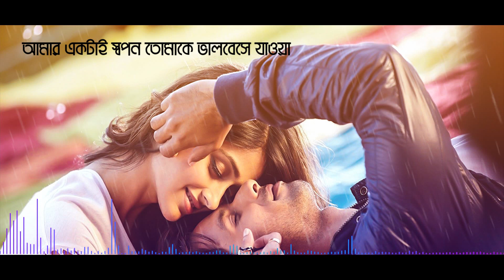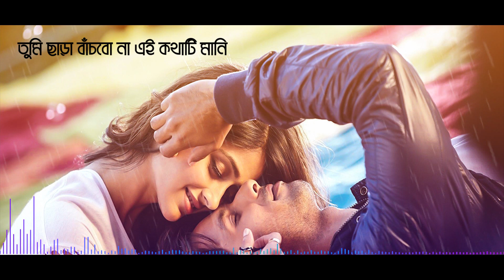Pagol Pagol Mon 2| পাগল পাগল মন-২ | Rajib| Noureen| Emdad Sumon | Amit | Bangla Audio Song 2020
Presenting a brand new Audio Song " Pagol Pagol Mon-2 ", This song singing by Most Popular Singer " Rajib & Noureen ", Lyrics witten by " Emdad Sumon "  Tune n Music Composed by " Amit Chatterjee  Hope Our All Friends Love This New Song 2020.

Song : Pagol Pagol Mon 2
Singer : Rajib & Noureen
Lyrics : Emdad Sumon
Label : CD Choice Music
Model : Anan Khan & Dolon
Title n Animation : Masud Rana

*** ANTI-PIRACY WARNING ***
This content is Copyright to Central Music and Video [CD Choice Music]. Legal action will be taken against those who violate the copyright of the following material presented!

CD Choice Music Official Address:
25/2, Purana Paltan, Chowdhury Dreams (2nd Floor), Dhaka